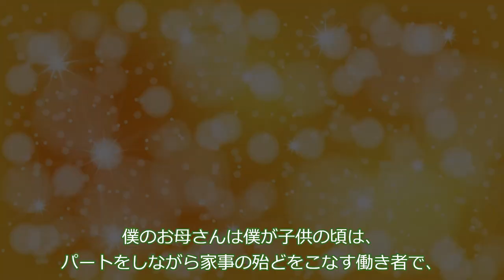母親の老いを見つめるずんだもん。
高齢の母親と暮らしているずんだもんが『老い』と向き合っているようです。

声：
VOICEVOX:ずんだもん

素材：
坂本アヒル　さん

 4. Pie Jesu
Steve Tung (all flute parts, layered studio recording)